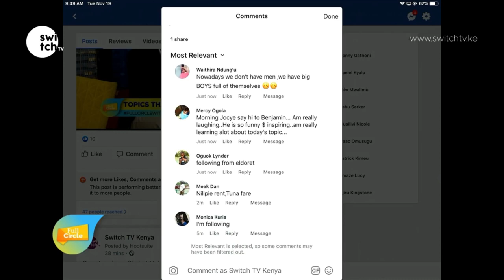Are you afraid he will leave if you speak up for yourself?